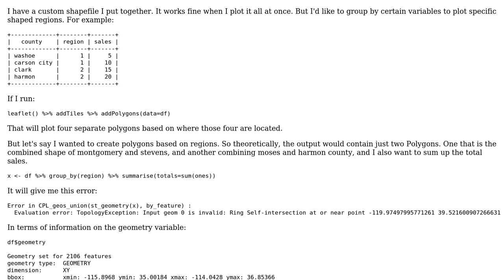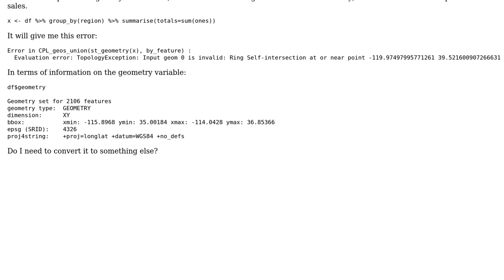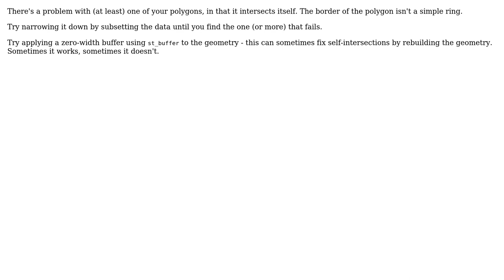GIS: Grouping by with multipolygon geometry with sf (using R)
With thanks & praise to God, and with thanks to the many people who have made this project possible! You are responsible for your own actions.